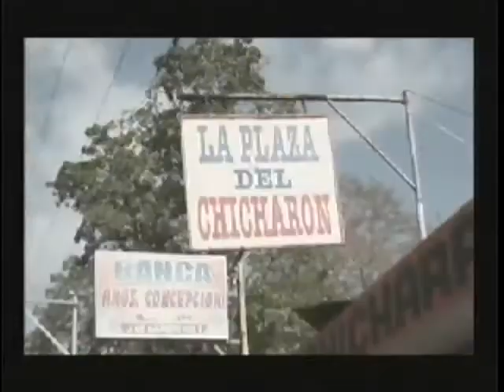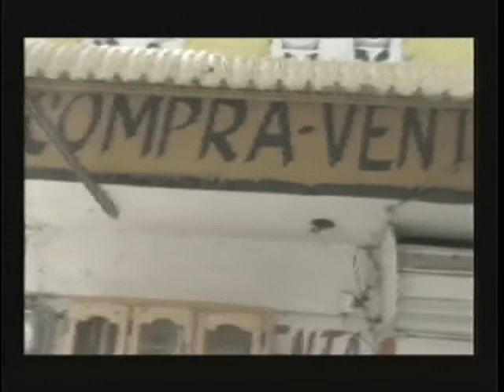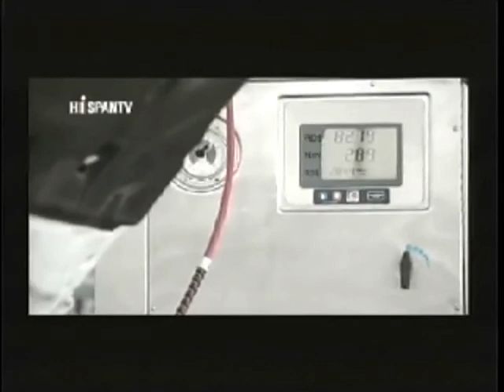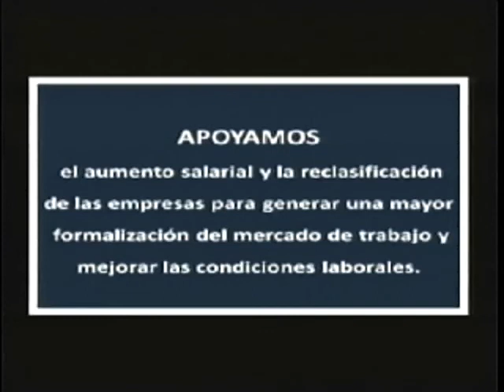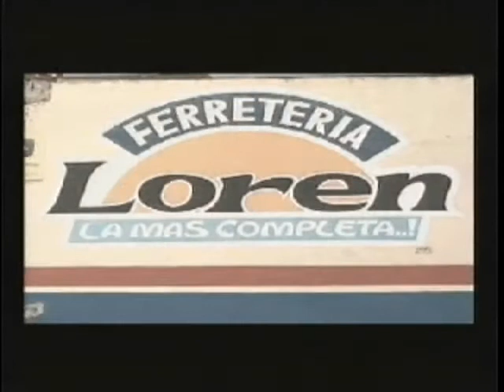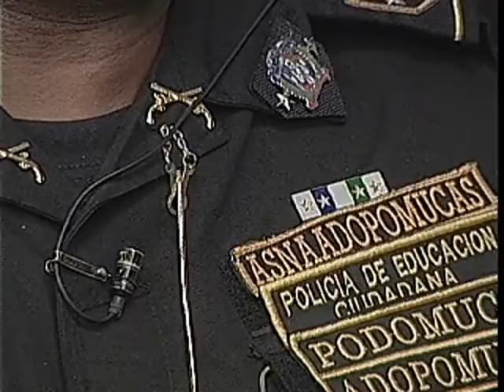Tema de hoy sálvense quien pueda con los Delincuentes Resumen informativo sport vision canal 35